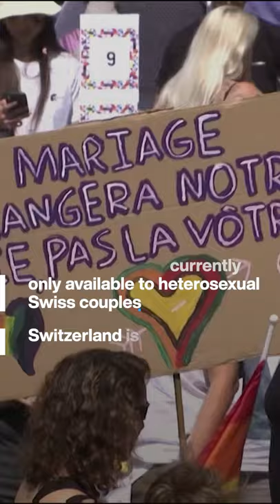Switzerland legalize gay marriage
Same-sex couples are now able to marry in Switzerland, according the the referendum vote on the matter.